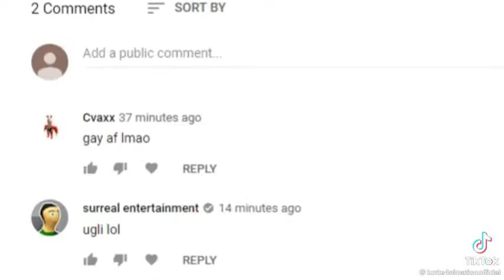pewdiepie but he has no subscribers